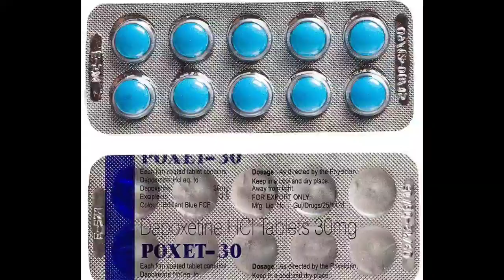கால் வலி, கால் குடைச்சல் வலி